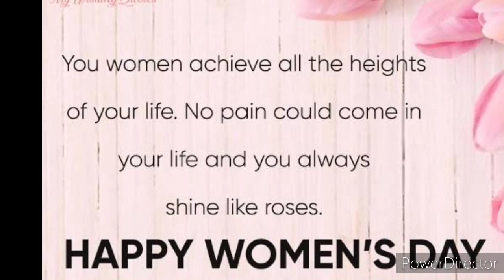Happy women's day| Women's Day WhatsApp status 2021